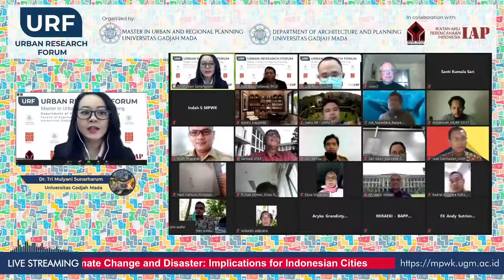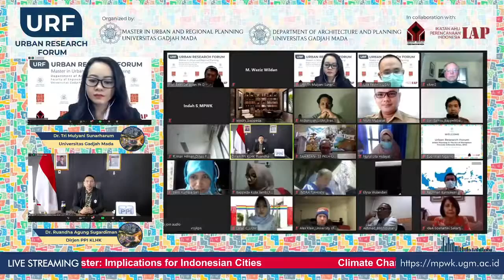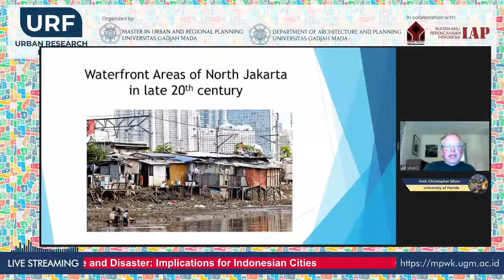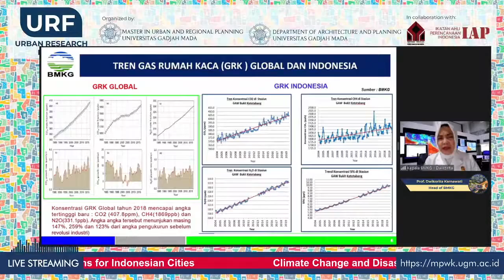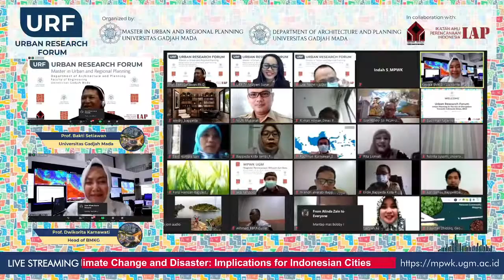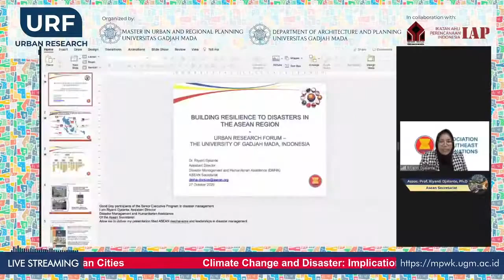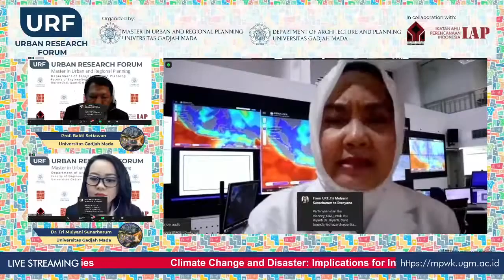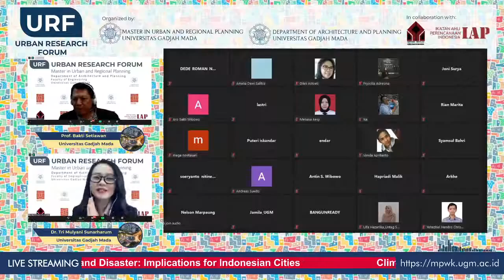URBAN RESEARCH FORUM (URF) - SEMINAR SERIES 3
Urban Research Forum (URF) Climate Change and Disaster: Implications for Indonesian Cities